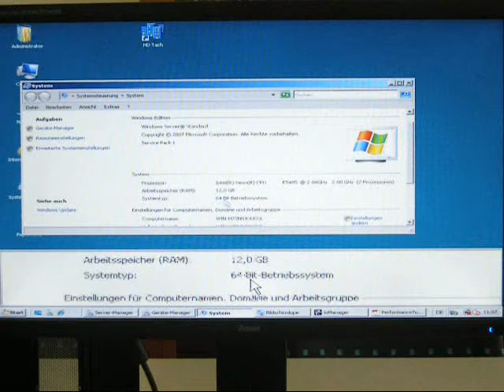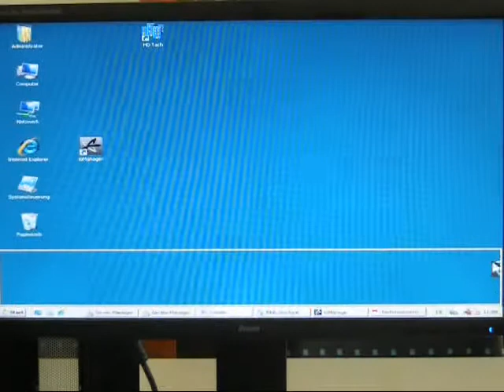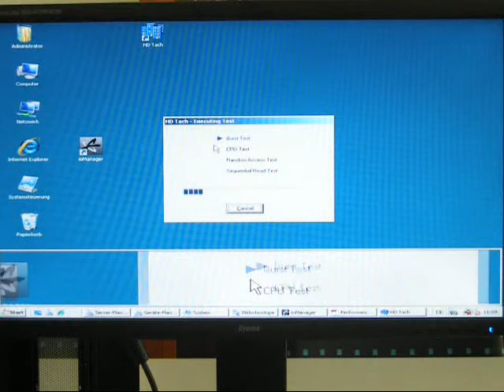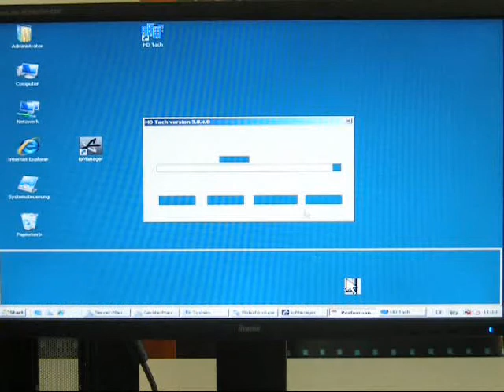Fusionio ioDrive SSD Einführung bei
Argus Computersysteme GmbH Technikleiter Wolf-Christian von Trotha hat ioDrive Karte von Fusionio
vorgestellt und ein Test gemacht.